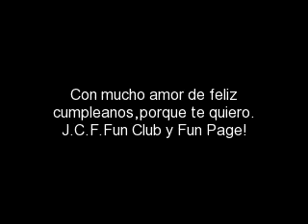Feliz cumpleanos J.C.F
Felis cumpleanos J.C.F. Wish you Fun club and Fun Page